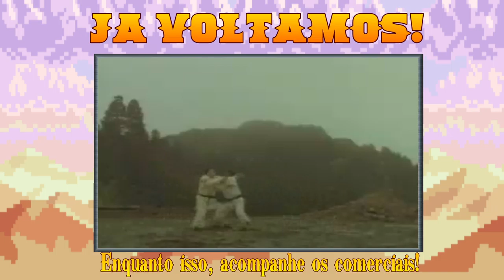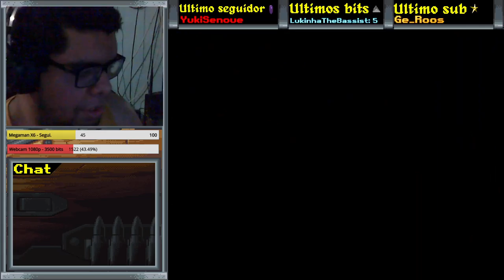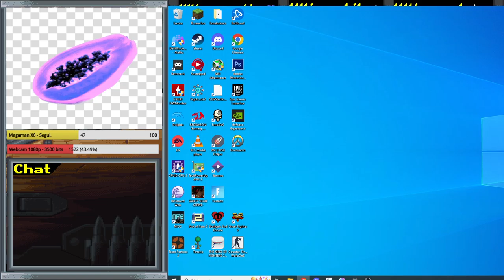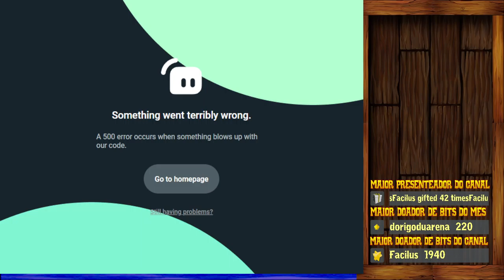A LISTA DOS PROCURADOS │ S01E15 │Super Mario Bros. 3│ Caçando os iNEScrupulosos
Talvez o jogo da lista que tenha dado mais trabalho?
[LINKS NO COMENTÁRIO FIXO]
Agradecimentos especiais para os inscritos:
Snaity
ViraLataAmarelo
DukeOfHeal
DorigoduArena
julie_desenha
LukinhaTheBassist
Porteiro_Nerd
daltiva
Marcelaum_DarkEvil
JotaNovais_
yu_ri_ohh
DoppelNoa
Fisher_Santiago
kappanegao
ailtonid
junior_romhack
Ge_Roos
Facilus

Minha configuração:
◼Placa Mãe: Atermiter D4 X99 Motherboard
◼Processador: Intel Xeon E5 2640 v3 - 2.60ghz 8 núcleos e 16 threads
◼Memória RAM: Klisre 8GB 2666mhz
◼CPU Cooler: Redragon Tyr
◼Placa de Vídeo: ASUS Geforce GTX 1060 5GB
◼Fonte de Alimentação: Cougar VTE 500w
◼ Microfone: BM800 USB
◼ Fone de Ouvido: Redragon Scylla
◼ Monitor: AOC 22B1HM5